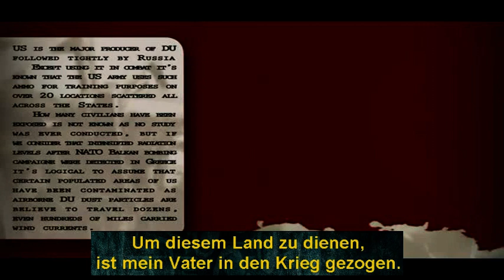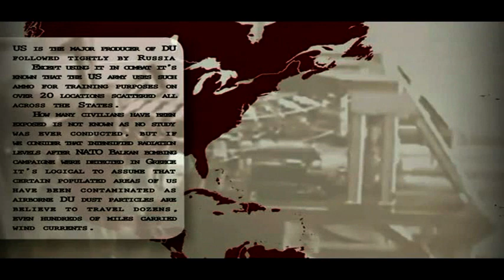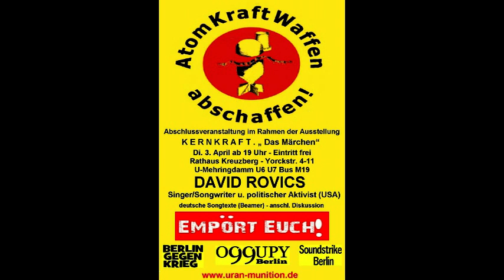David Rovics - Uranmunition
David Rovics Live - Dienstag 4. April 2012 im Rahmen der Ausstellung
K E R N K R A F T . „ Das Märchen"

David Rovics, Singer/Songwriter und politischer Aktivist, gilt als der US-amerikanische Billy Bragg
und als Nachfolger von Pete Seeger. "Wenn der großartige Phil Ochs heute von den Toten auferstehen sollte,
dann würde man ihn wahrscheinlich als 'den neuen David Rovics' begrüßen", sagte Andy Kershaw von BBC Radio.

Das Gesamtwerk von David Rovics umfasst mehr als 200  Lieder, die sich mit verschiedenen politischen Themen beschäftigen
 --  von New Orleans bis Irland bis Somalia, von Falluja bis Jenin, von Apartheid bis zum Tahrir Platz.